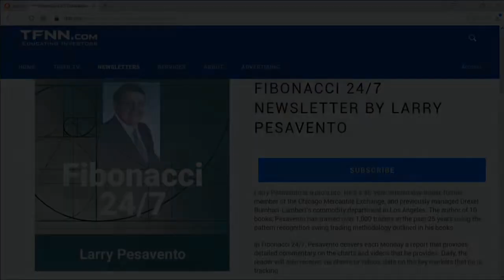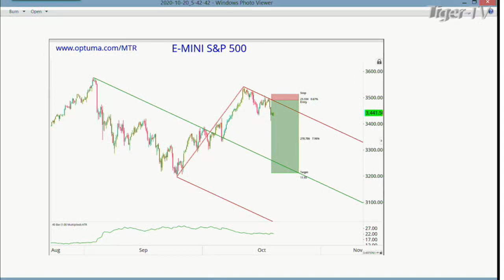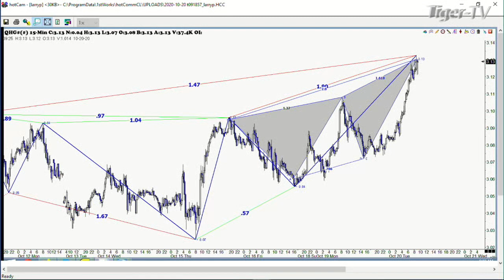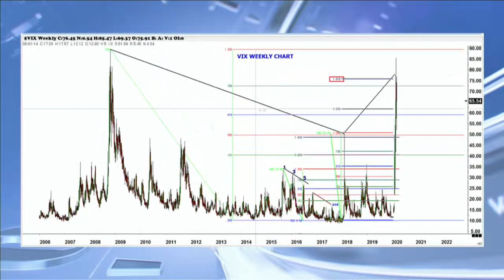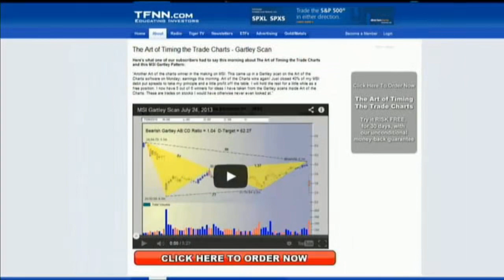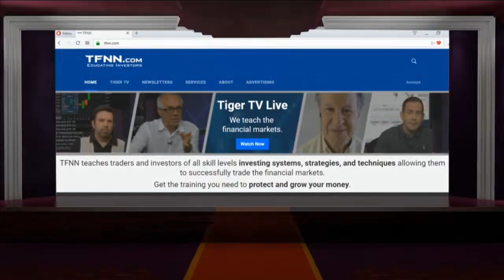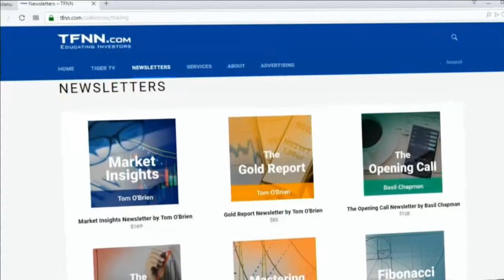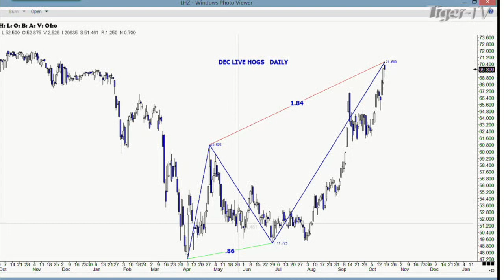October 20th, Trade What You See with Larry Pesavento on TFNN - 2020